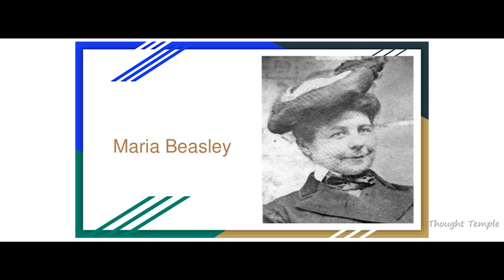Make your Ideas Happen | Best motivational speech 2020 | Thought Temple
Make your Ideas Happen - Best motivational speech 2020
Best motivational speech By Thought Temple

It is said, “Everything begins with an idea”.
For ideas are the creative genius that lives within each person awaiting permission to express
themself and become known.
Our history is full of ideas and their makers who followed through and made their ideas happen.
Ordinary people from all walks of life who had an idea, a vision and had the courage to pursue it.
Men like Thomas Edison, Leonardo da Vinci Nikola Tesla, Henry Ford, and Steve Jobs to name a
few. From the discovery of the light globe to the automobile, computers, parachutes and the
invention of the radio.
And women and sisters of innovation like Marie Curie, Maria Telkes, Nancy Johnson,
Maria Beasley and Elisabeth Marie. From the discovery of radioactivity to solar-powered houses,
ice cream machines, life rafts and inventing the game of Monopoly.
Ideas and Innovations come from all walks of life, men and women, educated or with limited
education. For what these individuals all have in common is belief. The belief that their ideas would
For we cannot solve the issues, the problems, or the troubles of the future with the thinking of the
past. The world needs you with fresh ideas, new visions and
future paced innovations.
So bring your ideas forward. Make them happen. Change the world with your ideas.

use&quot; for purposes such as criticism, commenting, news reporting, teaching, scholarship, and
Our purpose, when making motivational videos, is NOT to steal other people&#39;s videos, but to make
quality educational motivational video versions and share these with our viewers.
Thought Temple does not own the rights to these images, videos and audio files. They have, in